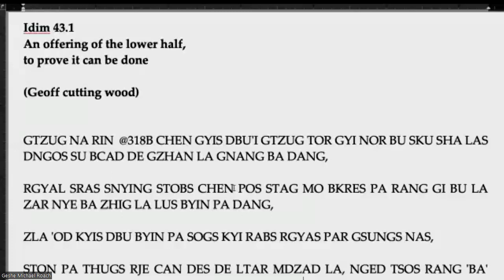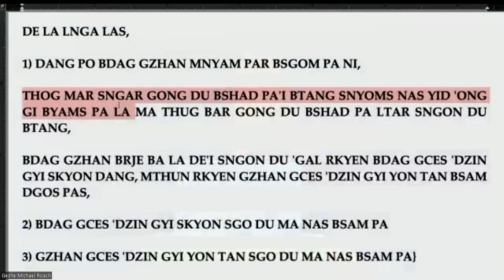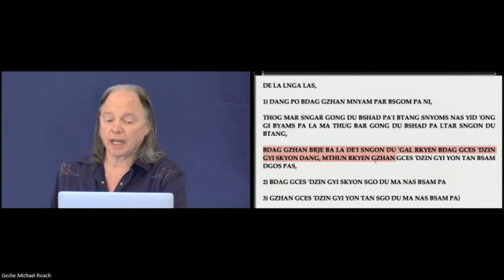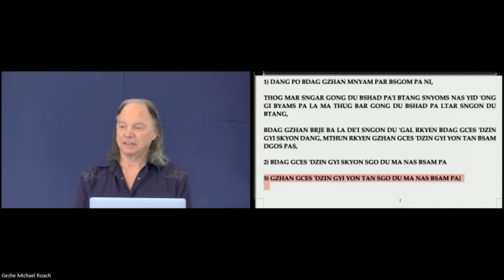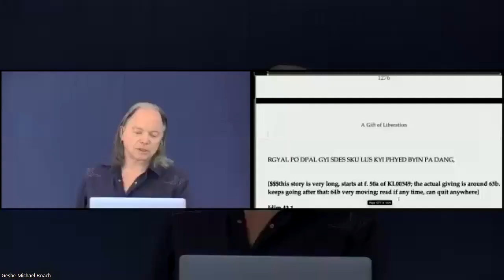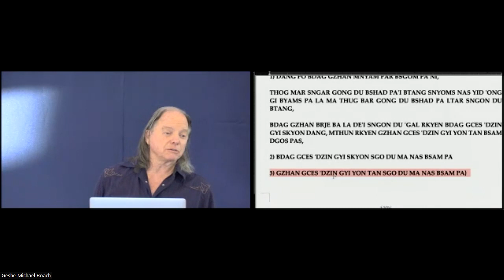IND Lam Rim 43: Class 1 with Geshe Michael Roach (Apr 8, 2023)